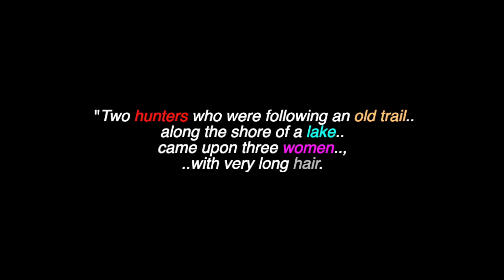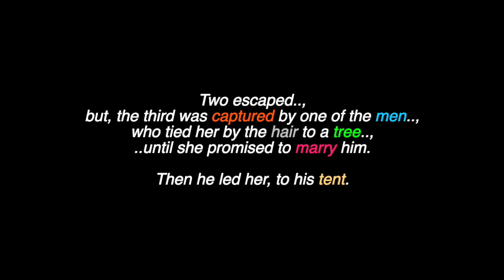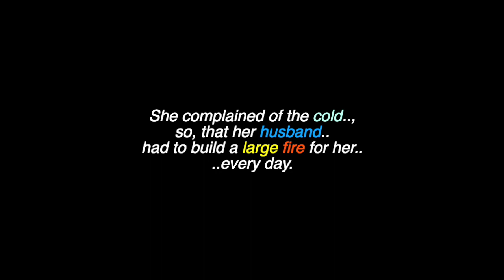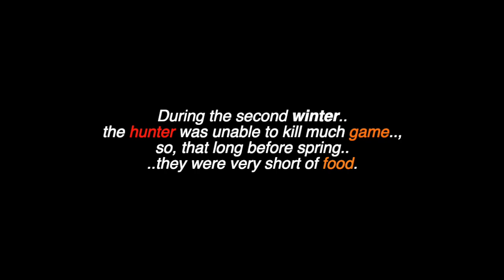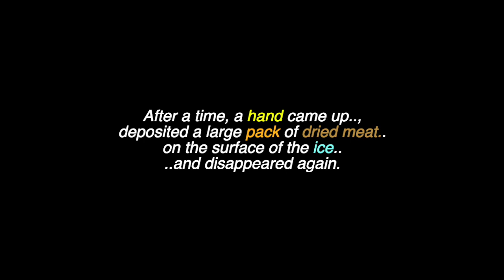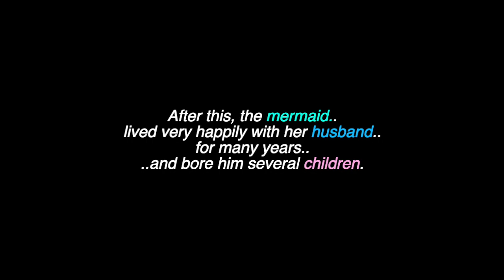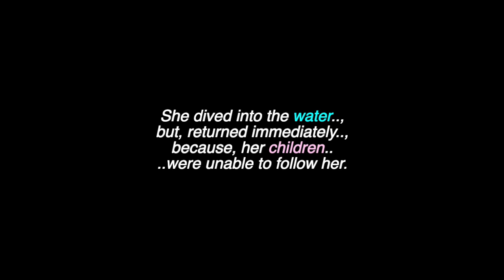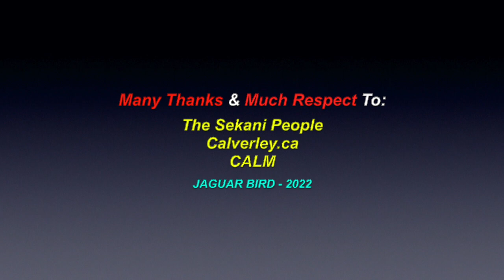The Mermaid: A Sekani People's Legend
This is a video for: "The Mermaid", a Sekani People's Legend. There are also videos in this channel for many more North, South & Central American Tribes & First Nations, Chiefs, Residential Schools,  Elders, Historical Events, Indigenous Concerns, Quotes, Environmental Youth Activists.. and much more.

Many Thanks & Much Respect To: The Sekani (Tse’khene) People..; Calverley.ca..; CALM.. and to all the other brothers and sisters who have contributed to this video with photos and/or, in any other way.